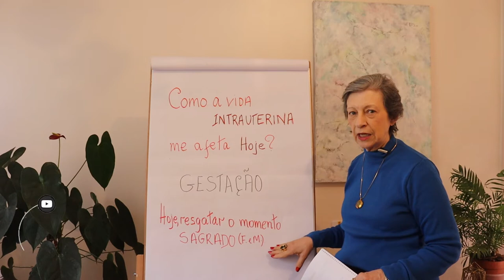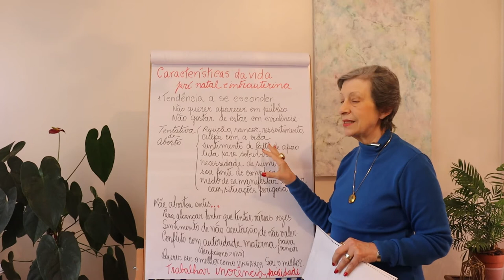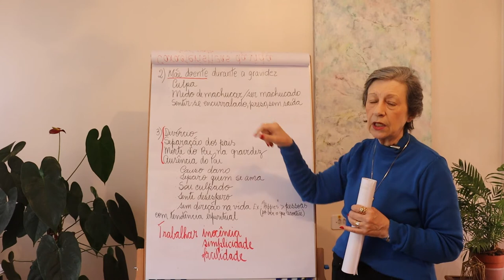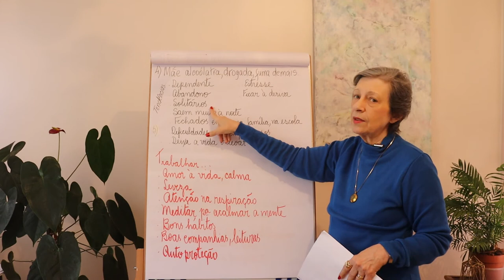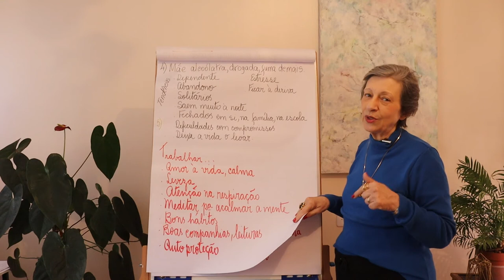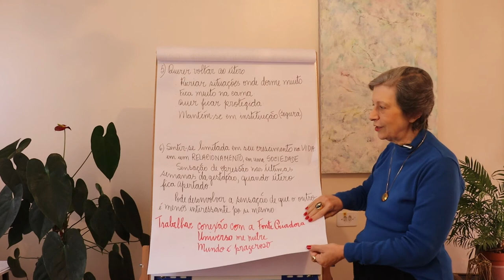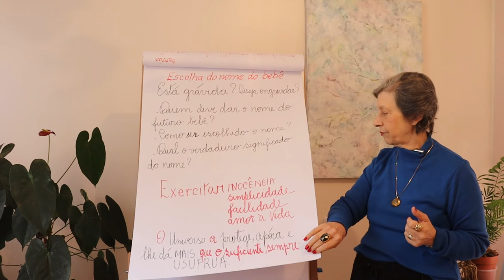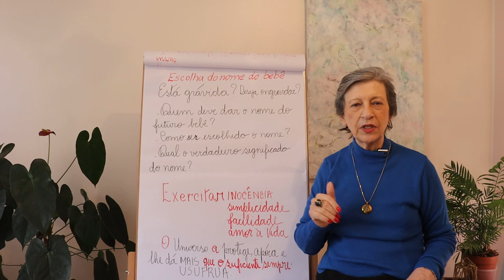Aula 07: ENERGIA E RELACIONAMENTO - Gestação em Foco - Sueli Rocha - Frequencia Theta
Olá!

Benvinda ao canal Sueli Rocha_Frequência Theta.

A aula hoje é COMO A VIDA INTRUTERINA ME AFETA HOJE (Gestação - ex mundo – útero... presente momento, .)

Temas:
 . Alma Humana
. Tendência se esconder
. Mãe Doente
. Pai Ausente
. Mãe Viciada
. Querer voltar ao útero
. Sentir-se limitada apo avançar.
. Como escolher um nome para um ser;

 * Fez sentido para você esses temas? Inspirou você a assistir toda a aula? Creio que sim.
Então curta, comente, compartilhe, assim contribua, para que mais pessoas acesse esse conhecimento!

*Para que você possa aproveitar todo o conteúdo, o primeiro episódio foi sobre Energia e Relacionamentos - Evitando o curto-circuito nas relações:

*Participe do meu canal do Telegram e receba informações exclusivas, clique no

Acione o sininho para ser informado sobre novos vídeos.

*Anchor (podcast das aulas completas): Frequência Theta com Sueli Rocha

* Lembre de deixar seu comentário dizendo quais assuntos você quer que sejam abordados nas próximas temporadas.

 A sua opinião é muito importante para mim, já que o meu maior objetivo aqui é ajudar você em seu processo de transformação!

Um ótimo dia para você.

Abraço de luz e amor no seu ❤🤍🤎💙💚🧡❤🤍

Até a próxima terça-feira com novo vídeo!

Sueli Rocha - Frequência Theta Instrutora Master Thetahealing@